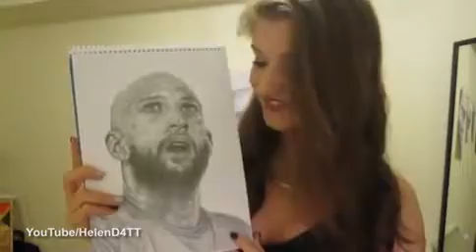Everton goalkeeper Tim Howard incredible...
An incredible freehand portrait of Everton goalkeeper Tim Howard by artist Helen Davies